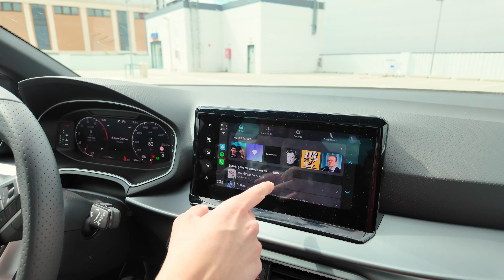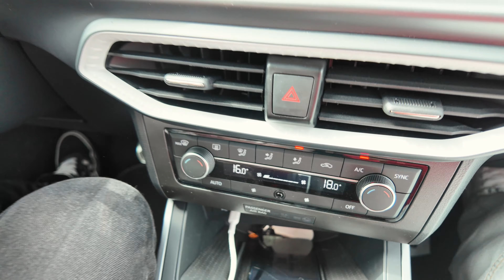Este SEAT IBIZA 40 ANIVERSARIO cuesta 30.000€!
Probamos el Seat Ibiza más especial, la versión 40 aniversario. Se trata de una versión limitada que ha producido Seat para conmemorar el aniversario del Ibiza. Los detalles principales son el color, las llantas y una moldura específica. Por otro lado, esta versión viene con el máximo equipamiento y la mecánica más prestacional con el bloque 1.5L gasolina de 150 CV y transmisión automática